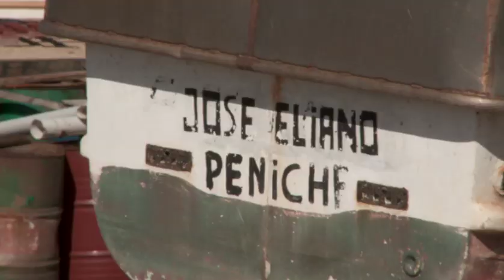Rip Curl Search Day 1-TransWorld SURF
2009 Rip Curl Search Portugal Day 1 Highlights